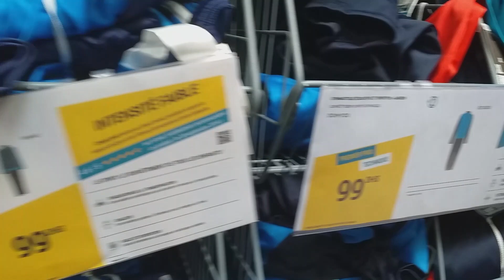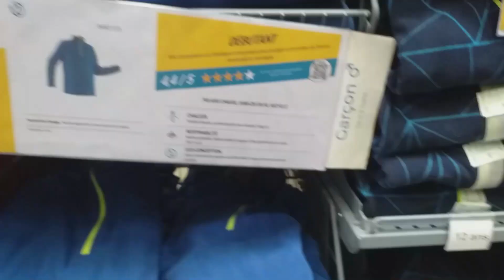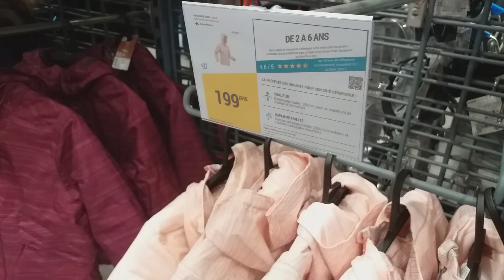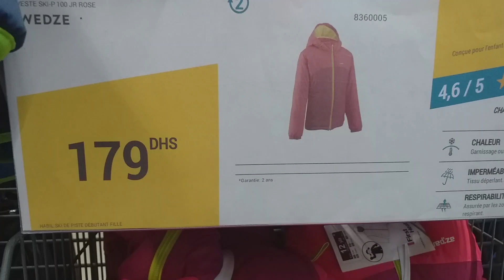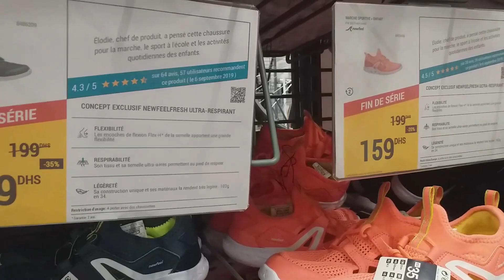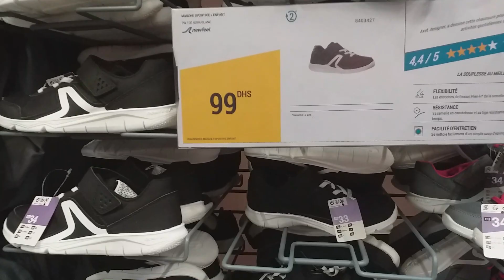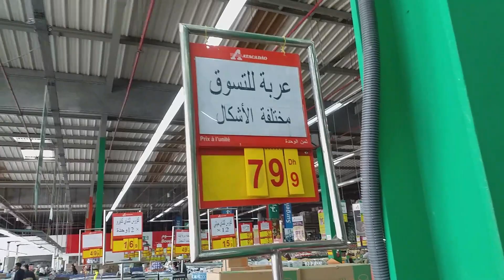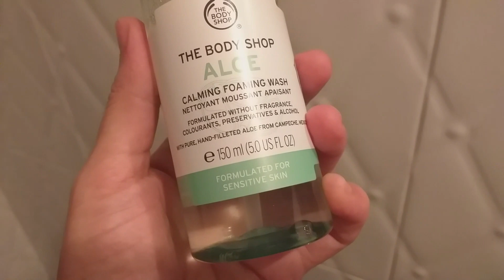❣ أشنو الجديد فديكاتلون / قناع إزالة الرؤس السوداء فمنيسو/ زرابي رخيصة/ وغسول وكريم للبشرة الحساسة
جولة حسب طلبكم في ديكاتلون عين السبع بالدارالبيضاء وأتقداو ومينيزو جبت ليكم لهميزات والجديد ديالكم.